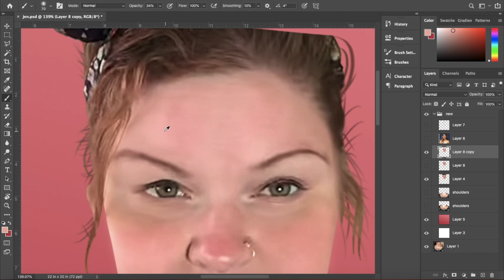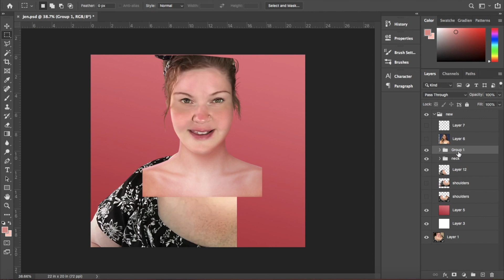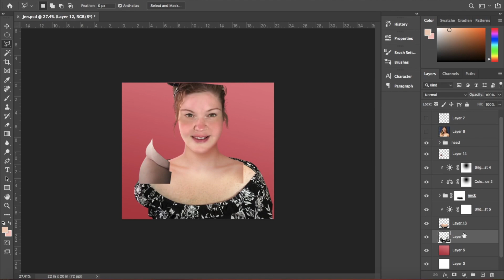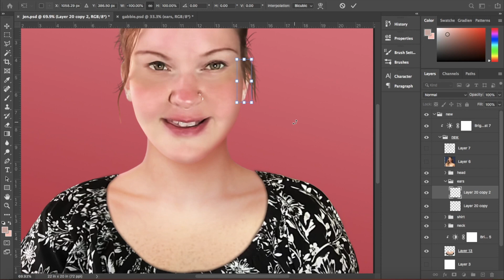Life By Jen Weight Loss - Photoshop Transformation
What will Jennifer Gwen Ann look like after her weight loss journey? This video is intended to be inspirational, not negative.

Sit tight, I'm going through a re-brand! The new name for the channel is DrFrankenstein. New brand, new and improved content!